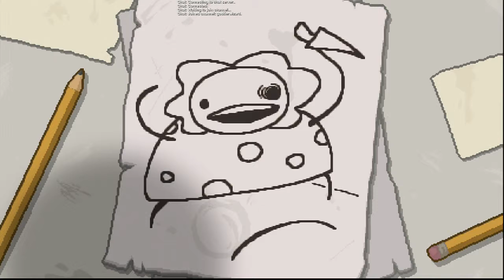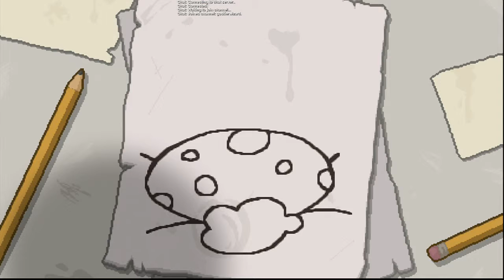GTW Streams The Binding of Isaac: Rebirth - Part 2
Join me on the conquest to defeat the game in it's entirety and stand on the pile of corpses who have submitted to my wrath!!!